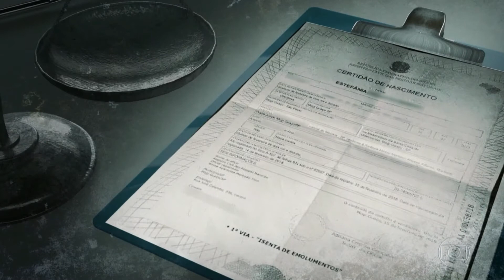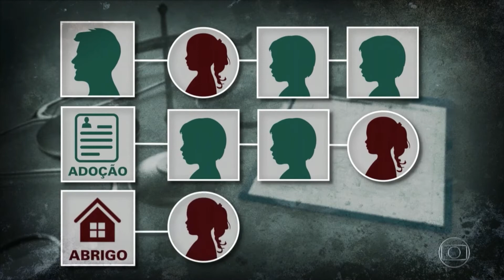Trabalho de Direito - UDESC 1 FASE - Jornal da Ilha